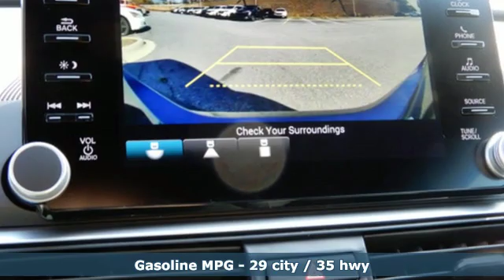New 2019 Honda Accord Fletcher Asheville, NC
Year: 2019
Make: Honda
Model: Accord
Trim: Sport
Engine: 1.5l 4 Cylinder Turbocharged
Transmission: FWD 7-Speed Shiftable CVT
Color: Dk. Gray
Interior: Black
Stock #: H19407
VIN: 1HGCV1F35KA033192

Apple Tree Honda, a Western North Carolina Honda Dealer, is recognized as one of the top Honda dealers in the United States. We are located less than one-half mile from the Asheville Regional Airport at 195 Underwood Road, Fletcher, NC. We provide new and pre-owned vehicles, as well as on-site financing options. We are also your connection for Honda Parts and Honda Service.